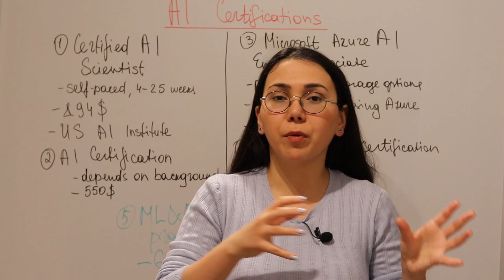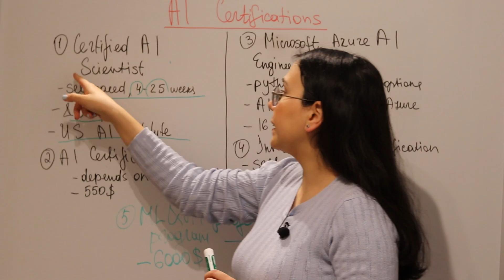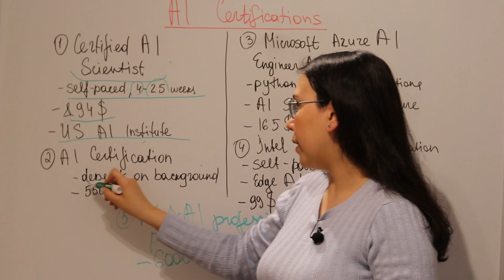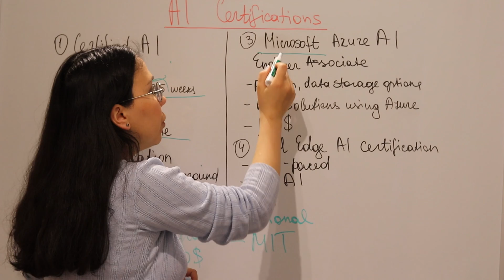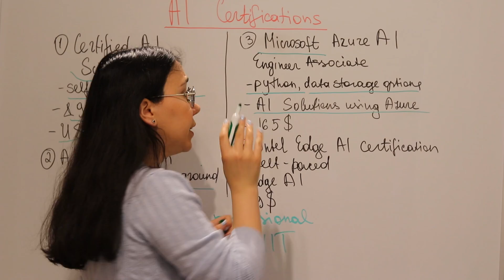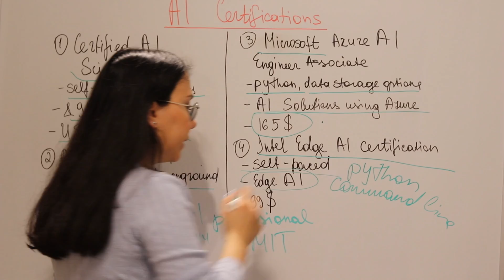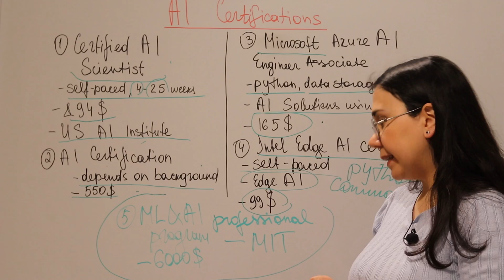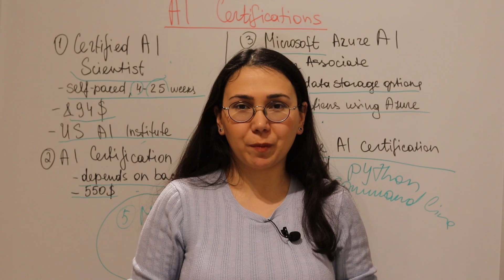Top AI Certifications Explained [2025]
Hi guys. In this video I'm talking about top AI certifications. If you want to keep your skills in marketable, choose a credential and get an AI certification.

Let’s be friends on instagram - @callmejama_

Jama.